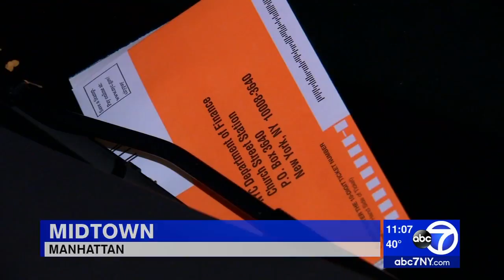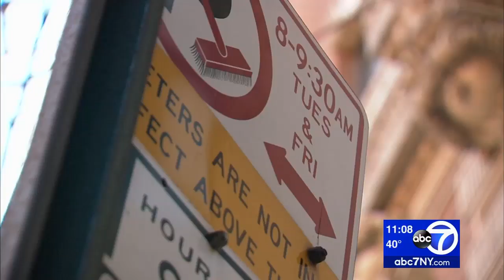500K NYC parking tickets refunded or dismissed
N.J. Burkett reports on what led the city to dismiss and refund so many tickets.